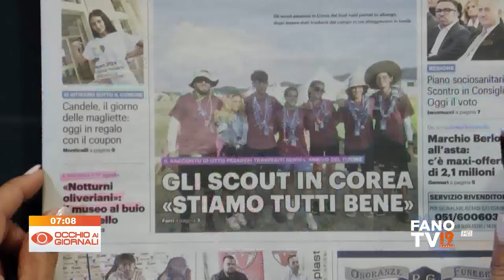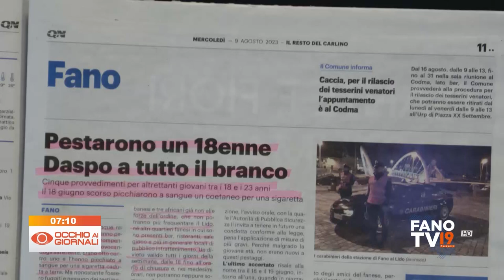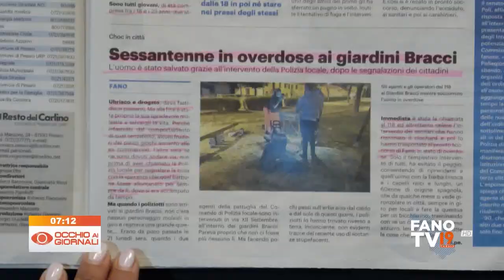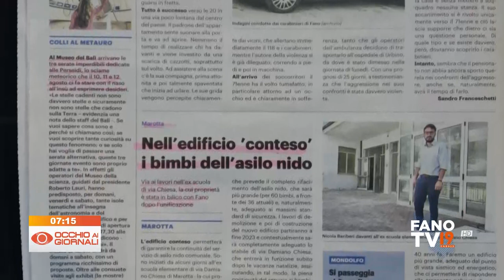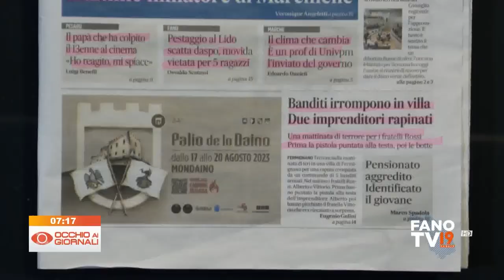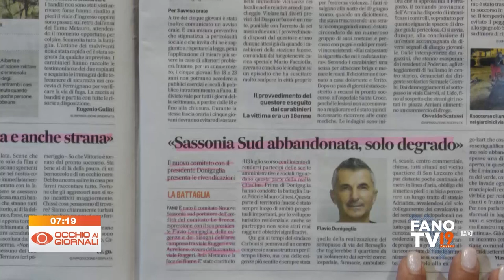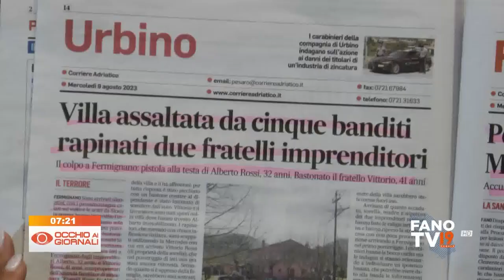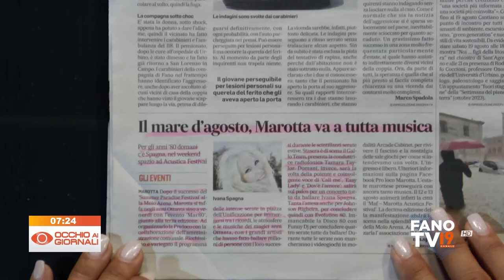Occhio ai GIORNALI 9 Agosto 2023